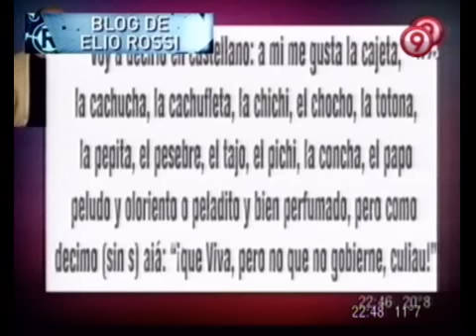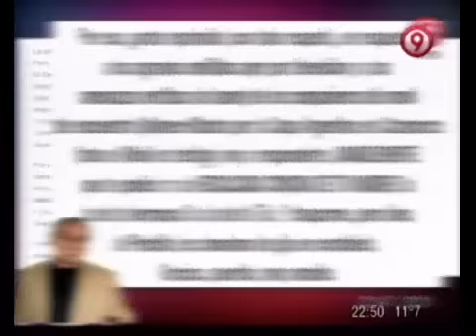TVR - Duelo de la semana: Caruso Lombardi vs Elio Rossi 21-04-12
TVR - Informe: Duelo de la semana: Caruso Lombardi vs Elio Rossi 21-04-12